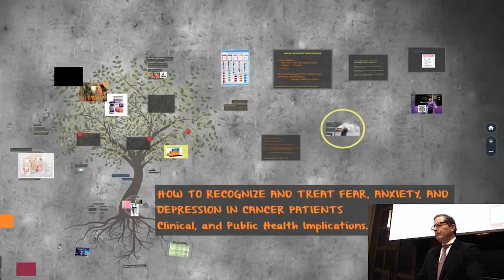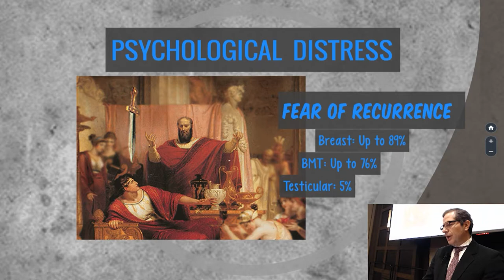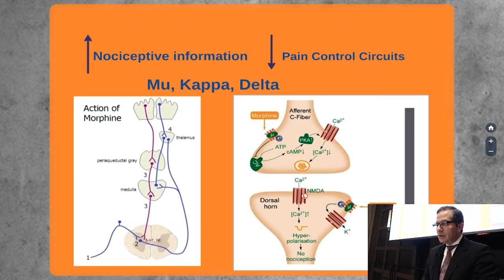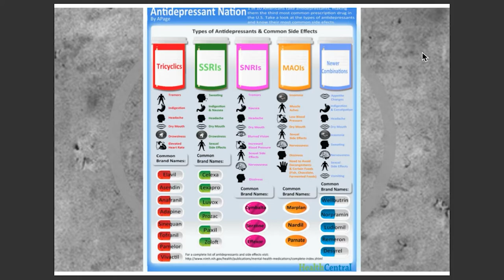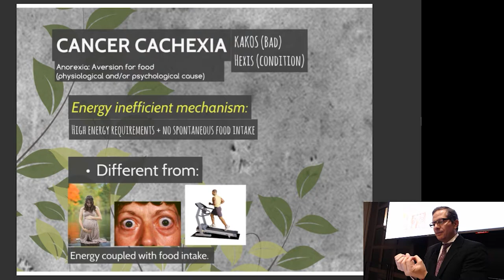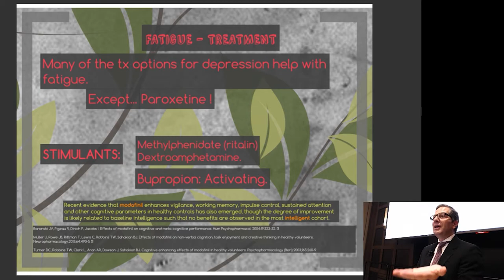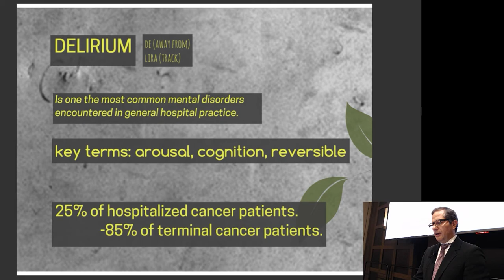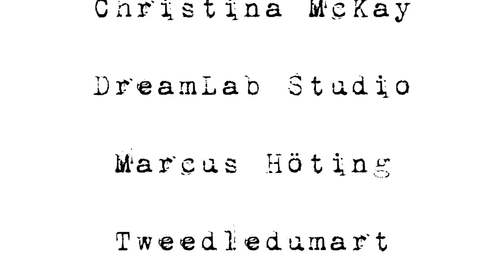Treating Fear, Anxiety and Depression in Cancer Patients - DR. ALBERTO CORTES-LADINO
I filmed this lecture at the Oncology Symposium 2019 in Hollywood, FL. Dr. Cortes talks about how to recognize and treat fear, depression and anxiety in cancer patients. These aspects are often overlooked when doctors offer options on how to eradicate cancer, without taking into consideration the impact it has on a patient's lives.

Dr. Cortes-Ladino, MD, SM, CPH helps patients and their families to cope with cancer at all stages, providing Supportive, Cognitive Behavioral, and Meaning-Centered tools, and when needed, dealing with end-of-life issues. He treats neuropsychiatric adverse reactions of chemotherapy agents, as well as interactions between psychiatric medications and chemotherapy agents. He also manages cancer-related pain syndromes, including botox treatment of chronic migraine.

He has co-authored chapters in major textbooks of pain and gastroenterology, and has special interest in cancer as a public health problem. Dr. Cortes-Ladino sees patients at Mount Sinai Comprehensive Cancer Center in Miami Beach and Mount Sinai Aventura.